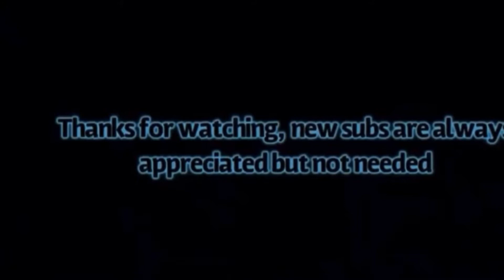Saquon Barkley 2019-2020 highlights (injury comeback) || after party